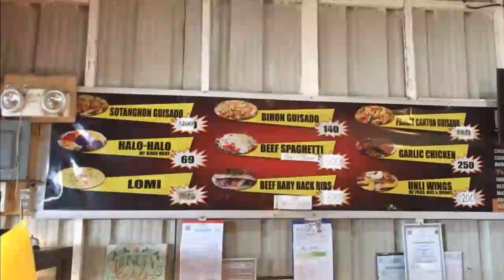BYAHENG POLOMOLOK VLOG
BIYAHENG POLOMOLOK VLOG🎉💖

Together with:
Apple M. Arguilles
Cherie Bautista
Grashiel Bibaoco
Klint Jhon Villarimo Brua
Rica Cabatingan
Chyrra Belle Depacto
Archell Dela Cruz
Sanshy Dolfo